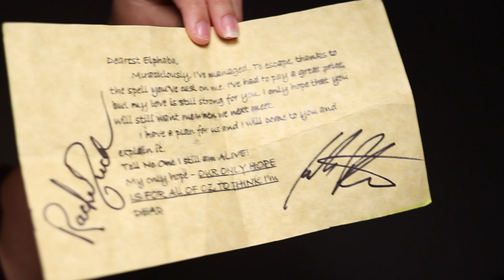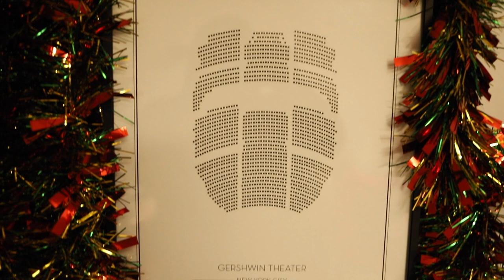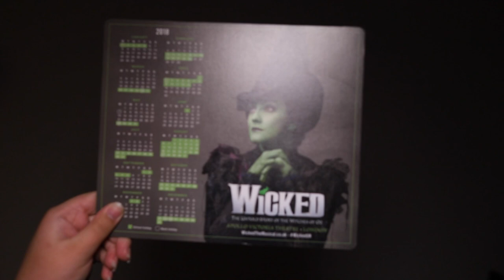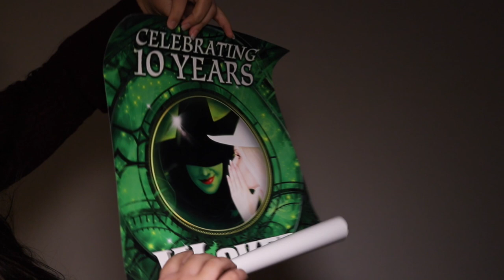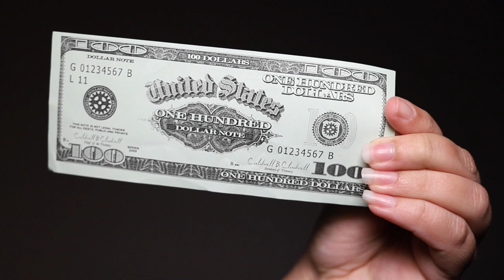My Top 10 Pieces of Theatre Merchandise! 🎭✨ VLOGMAS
In the spirit of consumerism, I thought I'd share my favourite pieces of theatre merchandise/souvenirs/swag etc 😂 Let me know if you've got any of these, and share your personal favourites in the comments! 😄

Tech • Canon 6D MK2 + 35mm lens